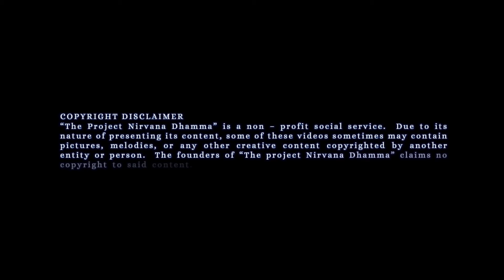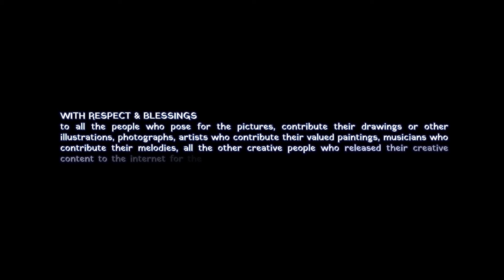Ms. Nishami Perera - Wishes for International Sign Language Day 2021!